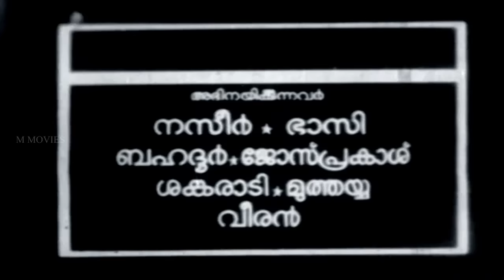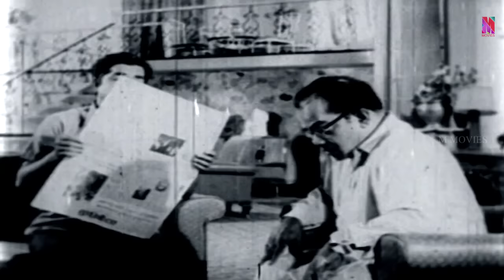Malayalam Superhit Movie | Veendum Prabhatham | Classic Movie | Ft.Prem Nazir, Sharada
Veendum Prabhatham is a  Malayalam film, directed by P. Bhaskaran and produced by MP Rao and MRK Moorthy. The film stars Prem Nazir, Sharada, Jose Prakash and Prema in lead roles. The film had musical score by V. Dakshinamoorthy.This film was a blockbuster movie in box office.The music was composed by V. Dakshinamoorthy and the lyrics were written by P. Bhaskaran and Traditional.  Gopalan Nair meets with an accident in his factory that leaves him with a visual impairment. The fear of burdening his young children makes him abandon them altogether.